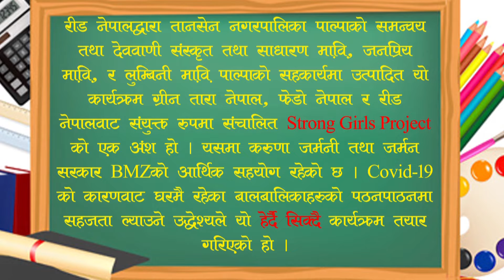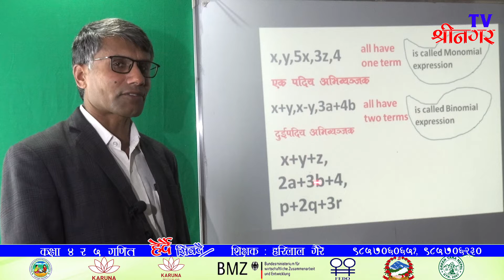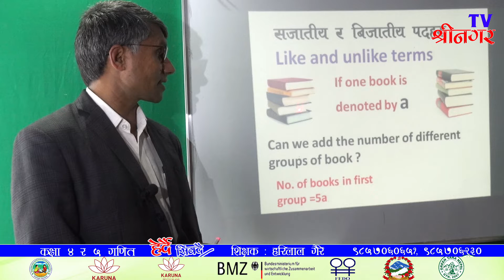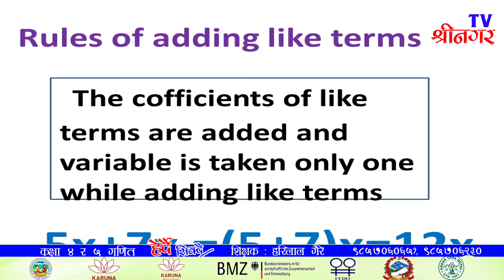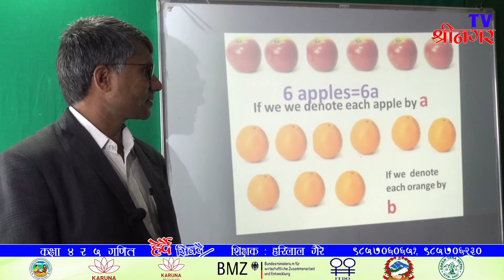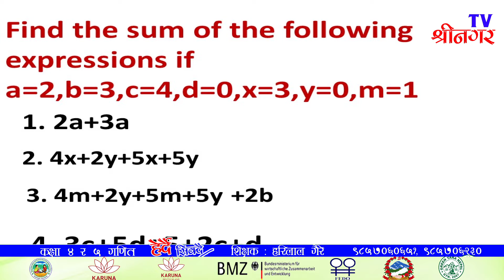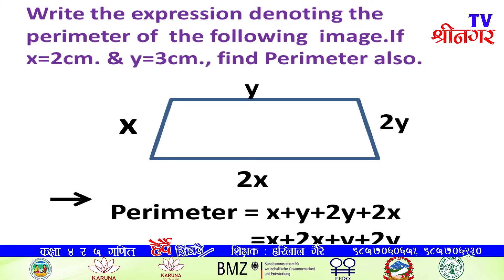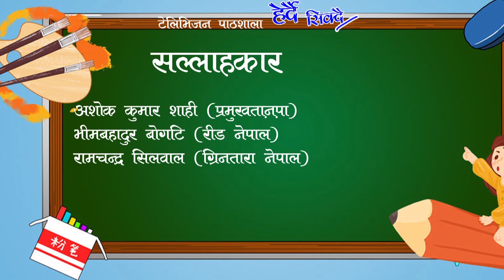Herdai Sikdai Class 4&5 Math असार ३ गते बुधवार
असार ३ गते बुधवार
रीड नेपालको सहयोगमा श्रीनगर टेलिभिजन पाल्पाबाट प्रशारित टेलिभिजन पाठशाला हेर्दै सिक्दै